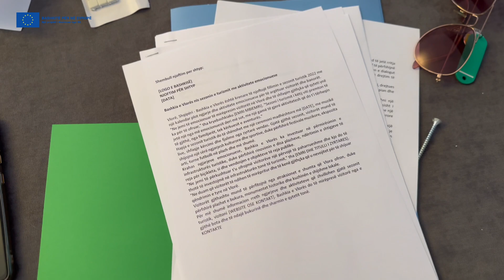ASPA & “Bashkitë për në Evropë” vazhdojnë trajnimet e stafeve të reja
Shëngjin 26-28 prill 2023
ASPA & “Bashkitë për në Evropë” vazhdojnë trajnimet e stafeve të reja të Njësive të Integrimit Evropian
Menaxhimi i Strukturave të Integrimit Evropian në Nivel Vendor
Shkrimi Efektiv, Komunikimi i Brendshëm dhe i Jashtëm
Organizimi i Aktiviteteve dhe Vizibiliteti